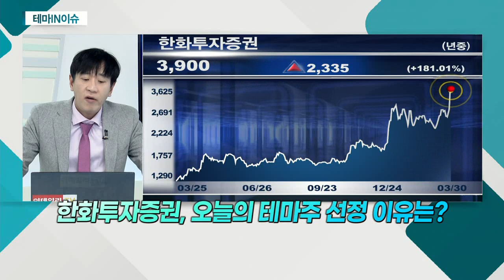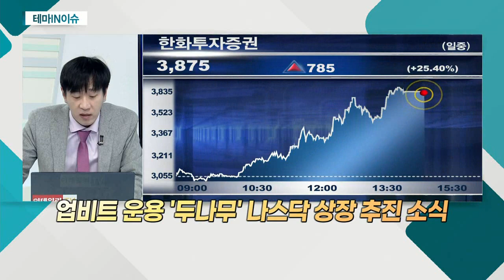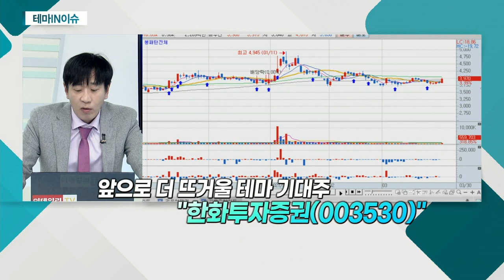한화투자증권(003530)... 중ㆍ소형 증권사 순환매 상승_테마IN이슈 (20210330)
- 중ㆍ소형 증권사 순환매 상승
- 업비트 운용 '두나무' 나스닥 상장 추진 소식